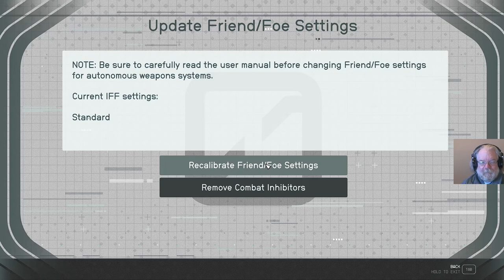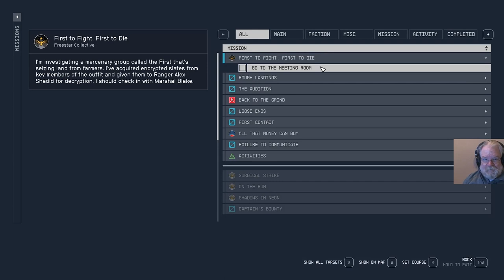Marco Graziani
Deputy Farsyte and Andreja meet with Marco Graziani seeking information about The First.